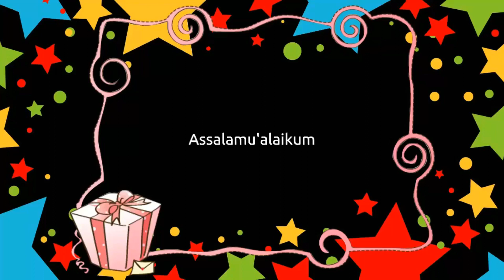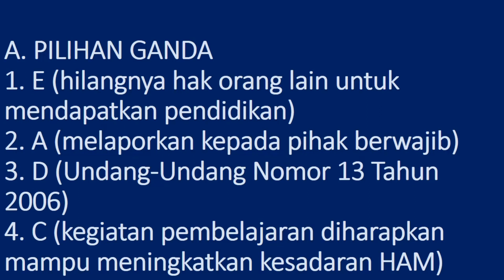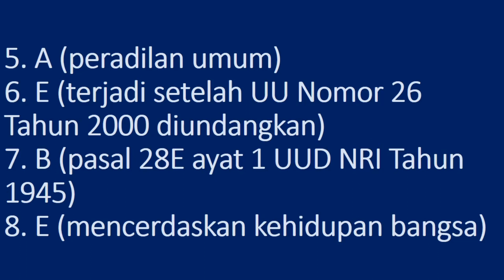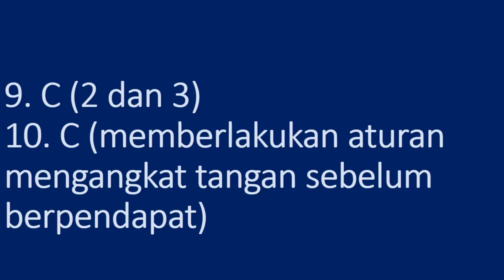PEMBAHASAN SOAL PPKn XI BAB I UJI KOMPETENSI 3 BAGIAN A BUKU INTERAKTIF INTAN PARIWARA 2022/2023